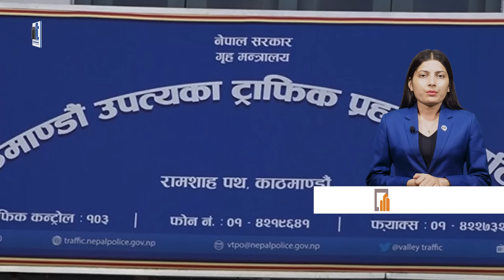Watch Top15 News Of The Day in 5 Minutes || Nepal Times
Produced By: Nepal Times Media Private Limited
News Edited By: Harihar Nepal
Video Edited By : Nepal Times